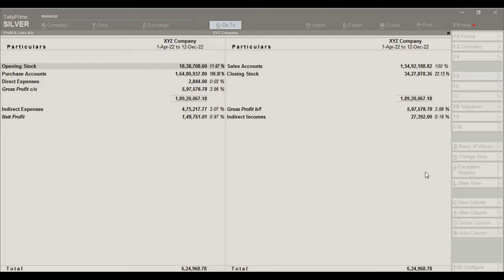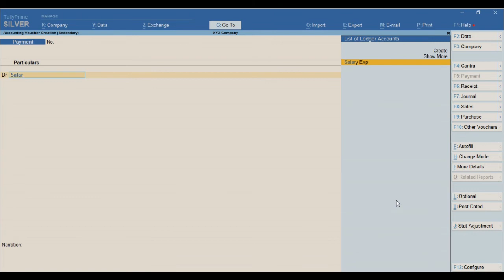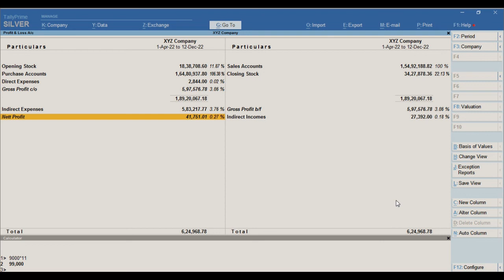How to Set Net Profit in Tally | Net Profit Ratio Margin | How to close Books | NP Margin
Hello Friends Welcome to geekaygyan Freinds in today video you will learn about how to set Net Profit Ratio and how to close Our book at the year end.

हेलो फ्रेंड्स geekaygyan में आपका स्वागत है दोस्तों आज के वीडियो में आप जानेंगे कि नेट प्रॉफिट रेशियो कैसे सेट करें और साल के अंत में अपनी किताब को कैसे बंद करें।

for more tally related video check my playlist namely with "Tally Tutorials"

How to Set Net Profit in Tally
Net Profit Ratio Analyzed
Net Profit Ratio Margin
How to check  net loss and net profit
Closing Stock and Opening stock to set
Closing stock setting with gross profit
Profit margin analysed thru Closing Stock
Tally prime
Tally shortcut keys in hindi
Practical accounting
Shortcut keys of computer
Tally course in English
Tally Erp 9
Tally prime short keys